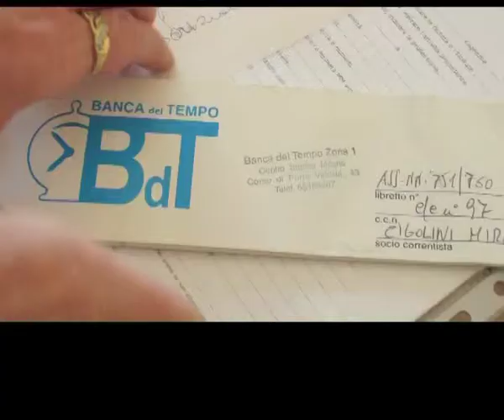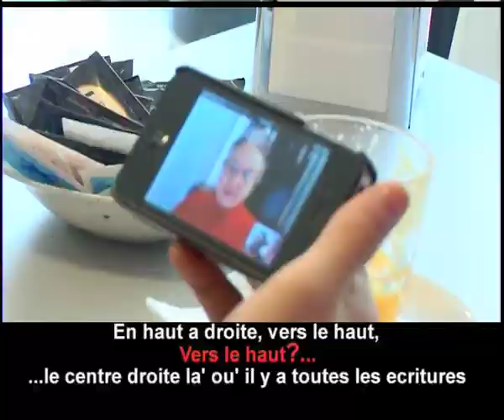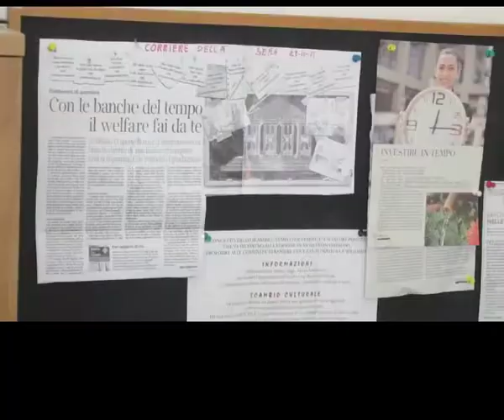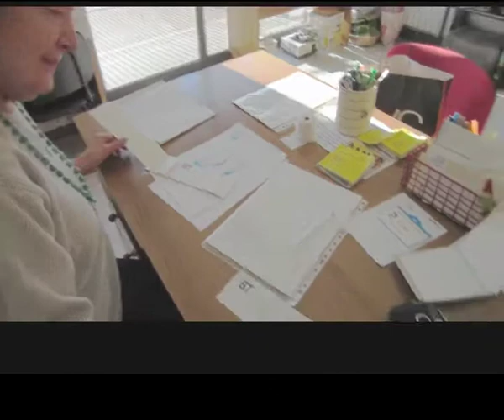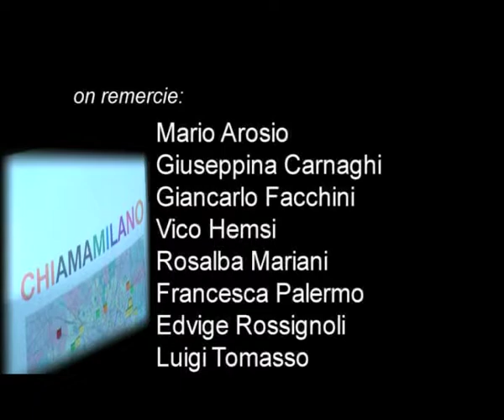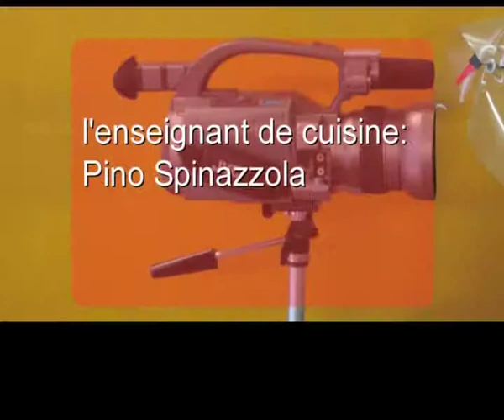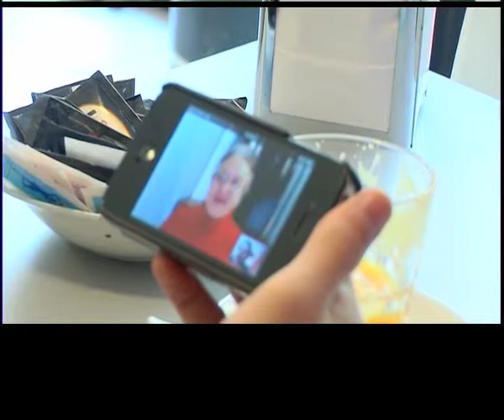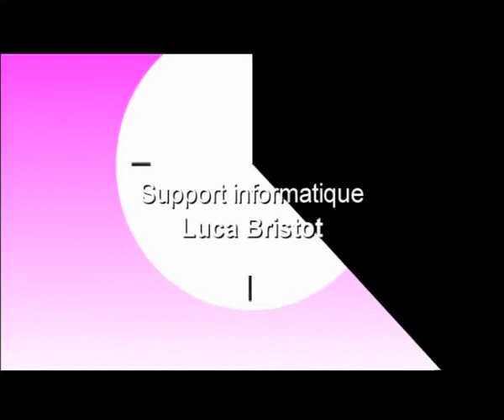SEL - Système Exchange Local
A' propos de le  "SEL Système Exchange Local", un petit video produit par les  associés de deux "Banche Del Tempo" milanaises.